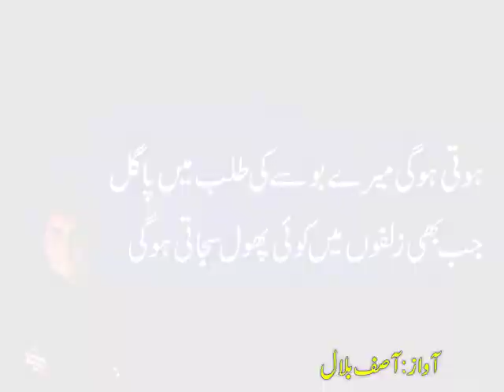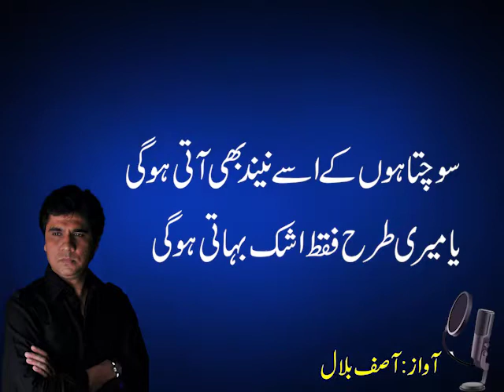Sochta hon ke usy Nend bi ati hogi | wasishah urdu ghazal | voice over Asif Bilal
| Urdu Ghazal | Sochta Ho |wasishahpoetry | sad ghazal in urdupoetry